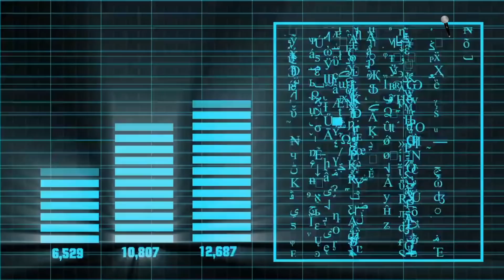PERFIL CRIMINAL: el Chino Ántrax, el sicario más temido del Cártel de Sinaloa | Impacto Mundo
Le llegó el fin a un peligroso sicario de Cártel de Sinaloa, alias “El chino
 ántrax”, uno de los criminales más sanguinarios de la organización dedicada al
 narcotráfico. El hombre fue acribillado y su cuerpo encontrado en una vía en la
población de Culiacán, México.